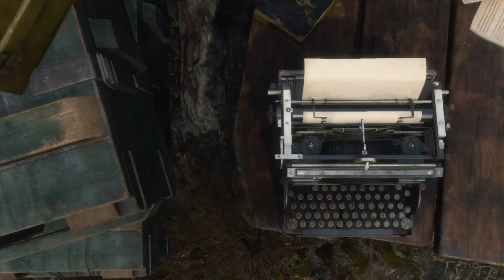RE4 Remake Episode 4: Shackled To A Spaniard